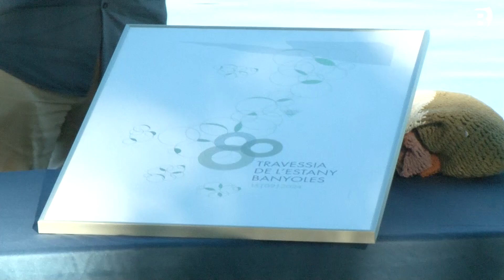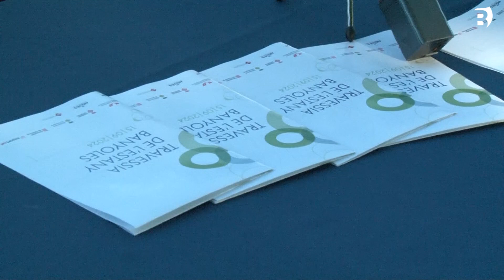La 80a Travessia de l'Estany espera més de 2000 nedadors i recuperarà activitats de tarda